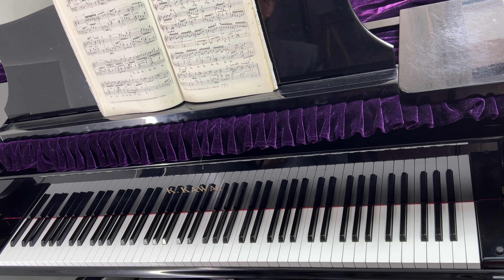Bach Three Part Inventions（Performance）-11